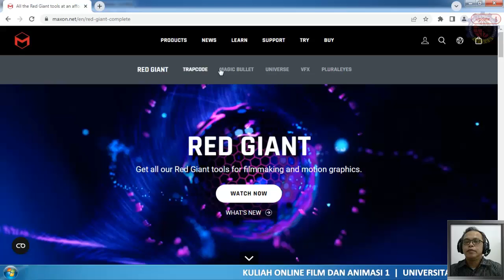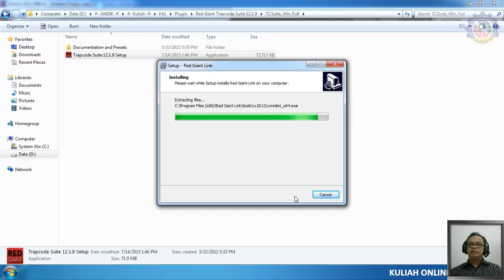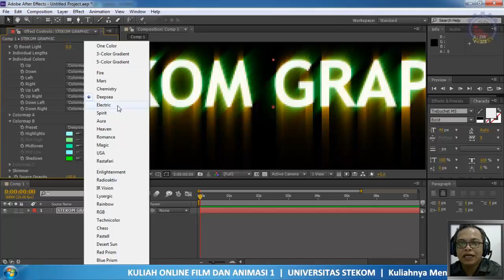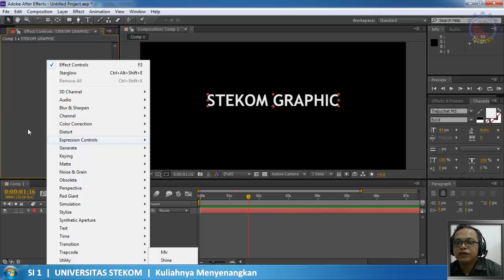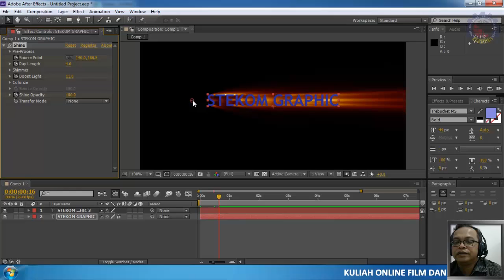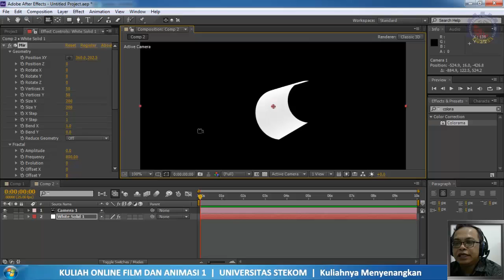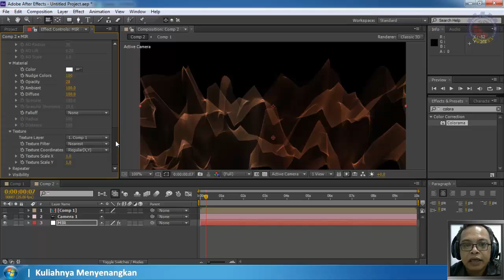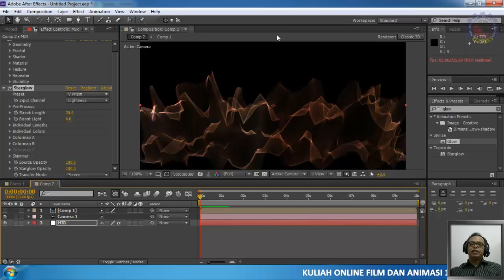[FA1 #15] Menggunakan Plugin Efek | Kuliah Online Universitas STEKOM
FILM DAN ANIMASI 1
Komputer Grafis & Desain Grafis

Menambahkan dan menggunakan plug-ins (starglow, shine, dan mir) dalam klip movie di Adobe After Effects CS6.